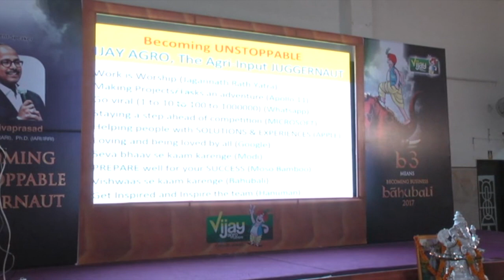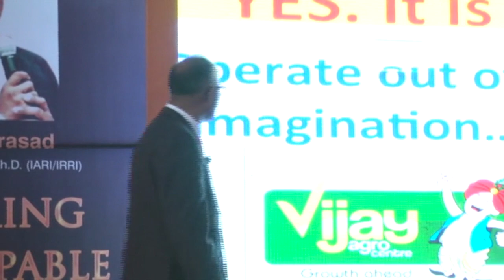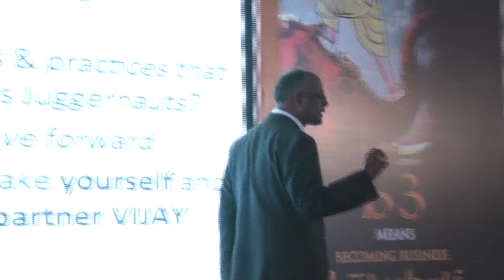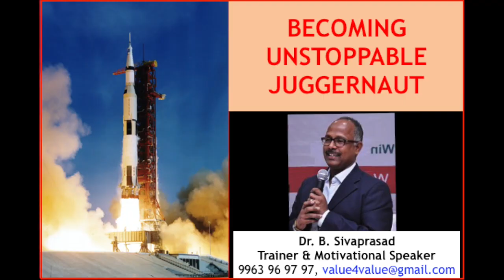"Becoming Unstoppable Juggernaut" by Dr B Sivaprasad: Summary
This video provides a SUMMARY of the presentation "Becoming Unstoppable Juggernaut (कैसे आपके बिजिनेस को कोई न रोक सके ?). The tips provided therein should take your business to the next level when adopted in your business.

I assure you many more interesting and inspiring videos in the day ahead.

Video Courtesy: Vjay Agro Centre, Jalgaon.